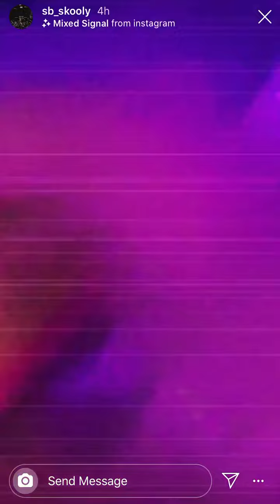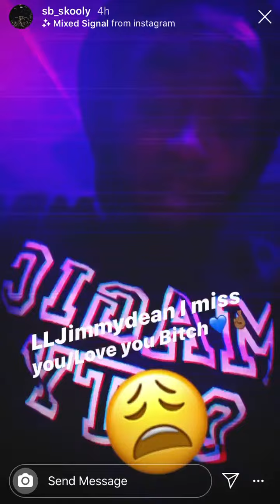Skooly Unreleased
NBLM the Album